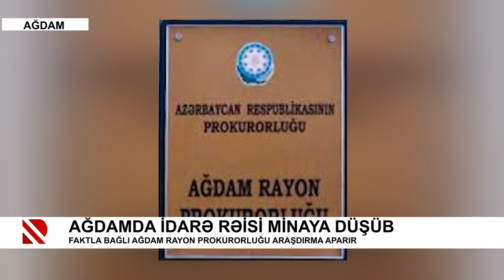Ağdamda idarə rəisi minaya düşüb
Faktla bağlı Ağdam Rayon prokurorluğu araşdırma aparır